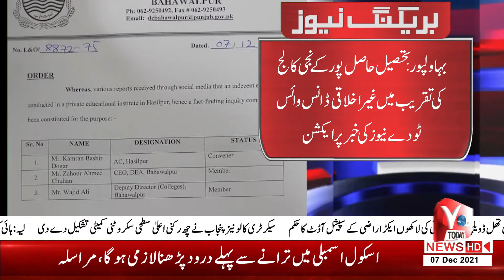Voice Today Breaking news DC Bahawalpur Take Action on College Dance